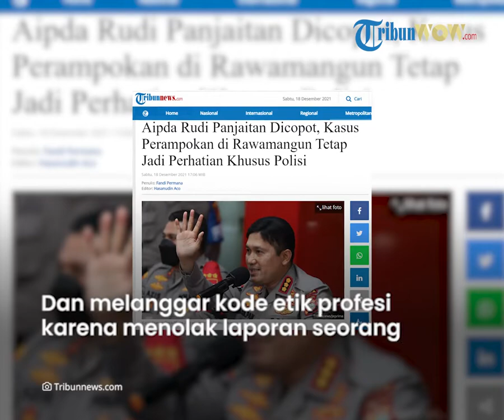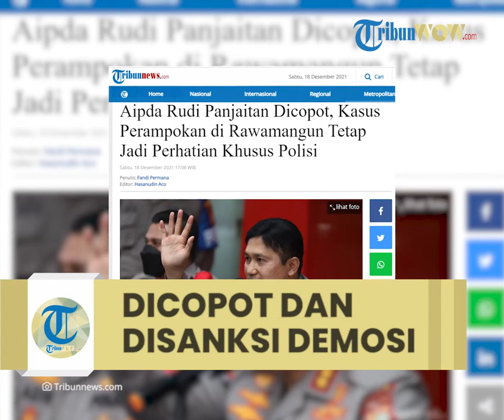Aipda Rudi yang Tolak Laporan Perampokan di Rawamangun Dicopot dan Disanksi Demosi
TRIBUN-VIDEO.COM- Hasil sidang Bid Propam Polda Metro Jaya telah memutus Aipda Rudi Panjaitan bersalah dan melanggar kode etik profesi karena menolak laporan seorang korban perampokan.

Akibatnya, eks anggota Reserse Polsek Pulogadung itu dicopot dan disanksi demosi.

Aipda Rudi melanggar Peraturan Kapolri Nomor 14 Tahun 2011.

Meski telah dicopot, polisi memastikan laporan seorang perempuan berinisial KM yang menjadi korban perampokan di Jakarta Timur akan diusut sampai tuntas.

"Kapolres sudah berjanji akan mengungkap kasus itu. Apalagi baru saja ada surat telegram baru ya di mana Kapolres Metro Jakarta Timur diganti," kata Kabid Humas Polda Metro Jaya Kombes E Zulpan kepada wartawan, Sabtu (18/12/2021).

Zulpan menjamin, laporan kasus perampokan dari KM akan diusut hingga tuntas.

Meski sanksi telah dijatuhkan kepada Aipda Rudi, bukan berarti penanganan kasus perampokan pada 7 Desember 2021 lalu itu akan terhenti.

"Jadi bukan berarti dengan adanya putusan etik kepada Aipda Rudi Panjaitan kasus Ibu K nggak diungkap. Sudah menjadi kewajiban polisi untuk melanjutkan kasusnya," kata Zulpan.

Seperti diketahui, Aipda Rudi menjadi sosok polisi yang viral, namun bukan karena prestasi yang membuat namanya jadi sorotan.

Hal itu bermula saat seorang bernama Kumala Meta hendak membuat laporan di SPKT Polsek Pulogadung. Saat itu, KM mengaku baru saja menjadi korban perampokan yang ia alami di kawasan Rawamangun pada 7 Desember 2021.

Bukannya membuatkan dan menerima laporan dengan profesional dan humanis, Aipda Rudi justru bercanda bahkan memamki korban dengan berkilah proses penanganan kasus itu akan sulit.

Aipda Rudi akhirnya menjalani sidang etik di Propam Polda Metro Jaya pada Jumat (17/12/2021) kemarin.

Dia dinyatakan secara sah dan meyakinkan bersalah akibat tindakannya yang melanggar kode etik profesi kepolisian.

Melalui sidang putusan itu, Aipda Rudi dijatuhi sanksi etika dan sanksi administratif sebagaimana diatur Pasal 21 ayat (1).

Aipda Rudi dinyatakan bersalah karena melakukan perbuatan tidak terpuji dengan menolak laporan itu.

"Menjatuhkan sanksi etika dan sanksi administratif, sebagaimana dimaksud dalam Pasal 21 ayat (1) huruf (a), yaitu perilaku pelanggar dinyatakan sebagai perbuatan tidak terpuji," kata Zulpan saat mengumumkan hasil sidang etik Aipda Rudi Panjaitan, Jumat (17/12/2021).

Artikel ini telah tayang di Tribunnews.com dengan judul Aipda Rudi Panjaitan Dicopot, Kasus Perampokan di Rawamangun Tetap Jadi Perhatian Khusus Polisi,